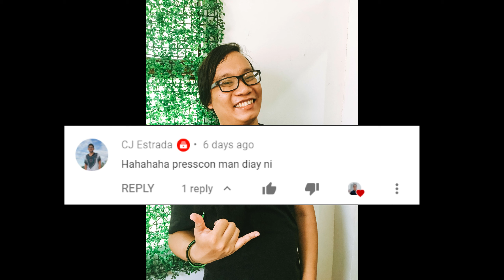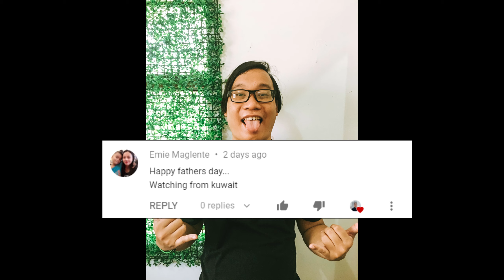CEBU CITY IS NOW THE WORLD'S LONGEST LOCKDOWN CITY | Bisaya Vlog | Hi Eiyan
As the President extends Cebu City lockdown until July 15, 2020, Cebu City is now become the world's longest lockdown city as of June 30, 2020.

Vlog Title: CEBU CITY IS NOW THE WORLD'S LONGEST LOCKDOWN CITY | Bisaya Vlog | Hi Eiyan